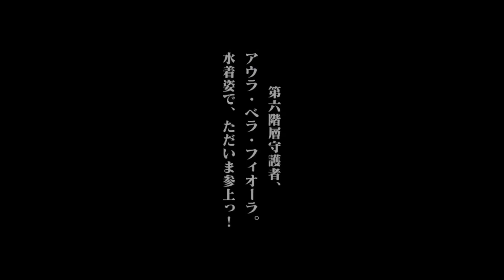5★ [Everlasting Summer Cool Breeze Clothing] Aura | 5★ [常夏の涼風衣] アウラ | MFTD Overdrive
Tên Unit: 5★ [Everlasting Summer Cool Breeze Clothing] Aura
Tên gốc: 5★ [常夏の涼風衣] アウラ
Voice Outro: Nanashi Mumei Yandere Mode